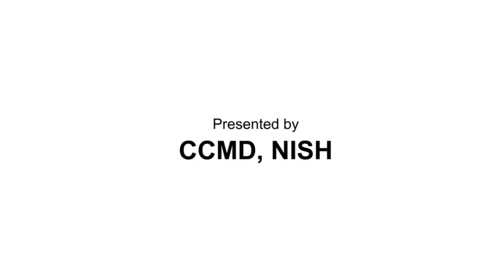Special NISH News in Indian Sign Language